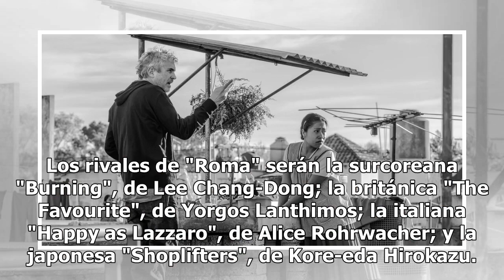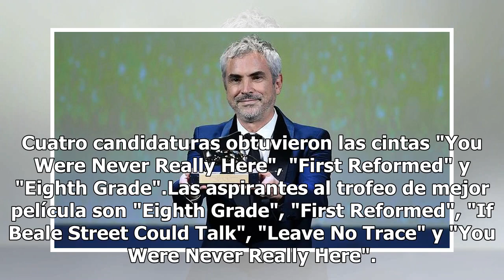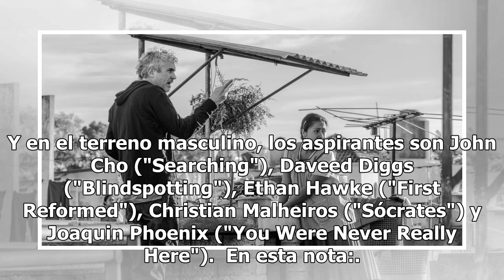Sigue creciendo la popularidad de "Roma" de Alfonso Cuarón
"Roma", del mexicano Alfonso Cuarón, logró hoy la nominación a la mejor película internacional de los Spirit Awards del cine independiente, unos galardones para los que parte como favorita la cinta "We the Animals", con cinco candidaturas. Los rivales de "Roma" serán la surcoreana "Burning", de Lee ...